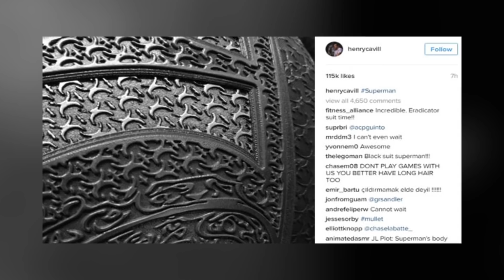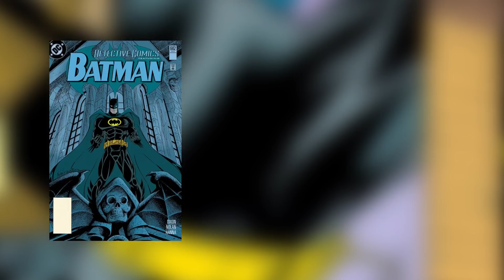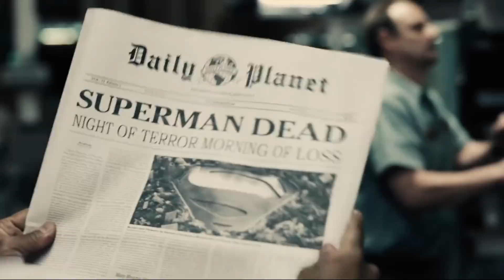Justice League: 10 Important Things You Totally Missed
Justice League has arrived and the DCEU has exploded with all new heroes, action, and ways to keep the characters on the big screen. With so many characters, and so much action to follow, there was a lot you could have easily missed in such a short runtime.

No need to get your cape all tangled up. Sit back, relax, and enjoy 10 important things you missed in Justice League! Steppenwolf may have served as the main villain of the movie, but there were plenty of hints of who the Justice League may come across in the future. In the movie we saw The Flash and Cyborg digging up the corpse of Superman, but at least a few more heroes should have been on the scene and were filmed visiting the grave. Superman came back with his classic suit, but many fans expected to see the Man of Steel in his black suit. While he didn’t wear the actually outfit, he did take a glance at the potential costume in a deleted scene. Barry Allen visits his father in prison, but we never got a glimpse of his true love, Iris. She was supposed to be involved in a major car crash scene which helped showcase some of The Flash’s cool powers. The Justice League movie was filled with multiple easter eggs which referenced classic comic book covers. Clark didn’t just wear his signature Superman outfit, but he donned one of the more classic Kent shirts ever featured in both television and film. Aquaman had a lot of scenes cut in the movie, but we will all wonder why he was riding in the back of a truck. The city of Gotham introduced us to some new film characters, including the little-known Detective named Crispus Allen. Watch to see all these moments and more!

Featuring:

1. FUTURE DCEU VILLAINS
2. A VISIT TO THE GRAVE
3. SUPERMAN’S BLACK SUIT
4. IRIS WEST’S CAR CRASH
5. COMIC BOOK COVERS
6. CLARK KENT’S SHIRT
7. AQUAMAN GOES FOR A RIDE
8. DETECTIVE CRISPUS ALLEN
9. SUPERMAN MEETS ALFRED
10. THE ANCIENT BATTLE SCENE